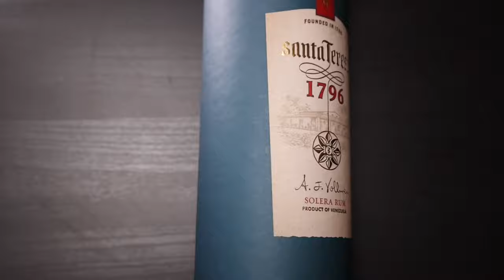Santa Teresa 1796 Rum | Quick Alcohol Reviews (Doob's Booze Reviews)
Welcome to Doob's Booze Reviews. Quick alcohol reviews full of valuable information to help you make a confident decision at the liquor store.

Santa Teresa 1796 is a complex sipping rum with a variety of smooth flavors.

Quick Bottle Profile
fruity smoky: fruity
sweet dry: sweetish
heavy light: medium
smooth facepunch: smoothish

Doob's good deal based on:

Washington: 49.99+tax
Oregon 44.95
California 39.99+tax

Studio gear:
Canon R6 w/ 24-105mm lens
Deity V-mic D3 Pro
Godox SL150ii w/ Aputure mini light dome ii
iPhone XS
2 Phottix Nuada P LED panel

edited on my phone.